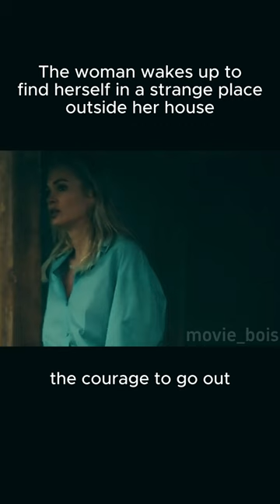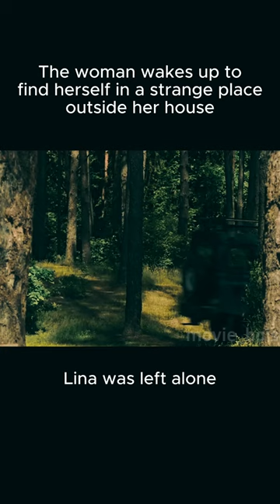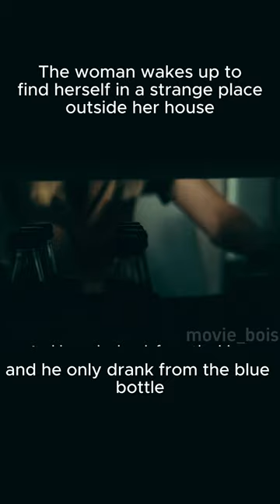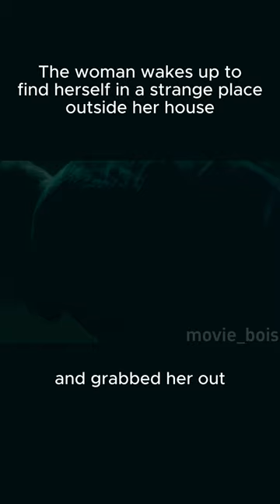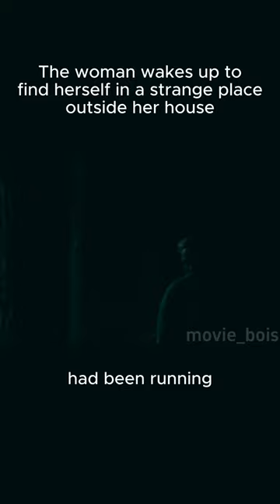Is this girl really a psychopath?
This is a russian movie. Details of the movie is given below:
Movie Name:- Strannyy dom
Released date:- 2023
Movie length :- 1h 20m

Credits:
Director:- Maks Maksimov
Writers:- Aleksandr Demyankov, Andrey Lipov, Aleksey Sheyn

hindi movies
new movies
2022 new movie explained
mobietv hindi
2022 new movie explained
explained in hindi
motivational stories
new movies
hd films full
2022  movies
top movies in 2022
movie review
Film review